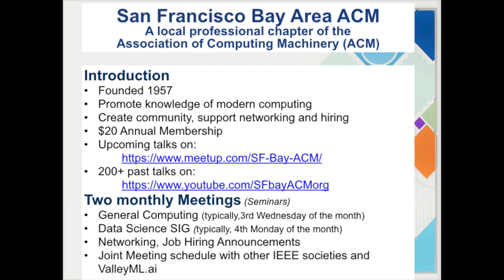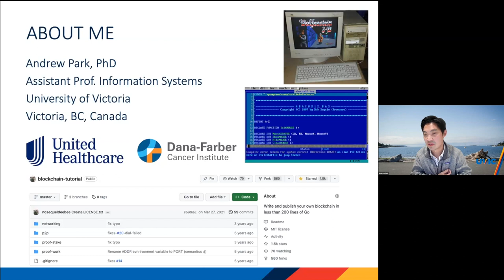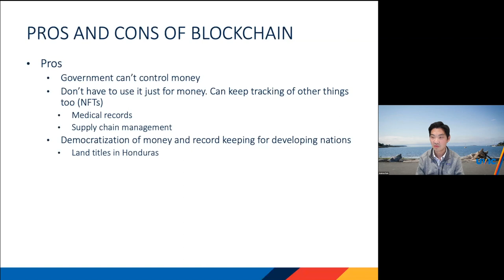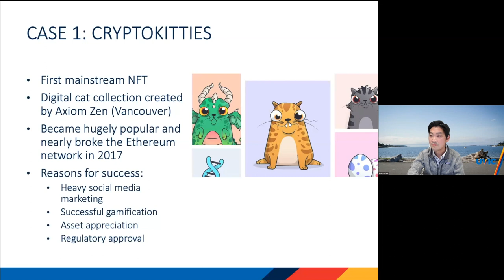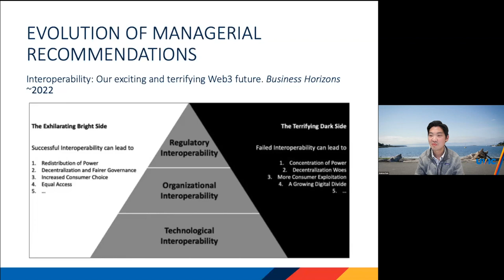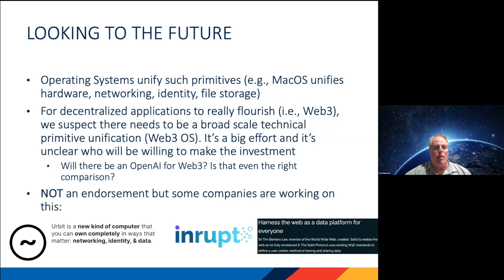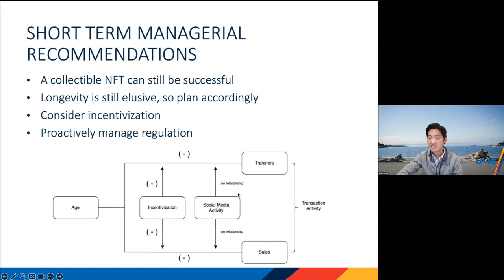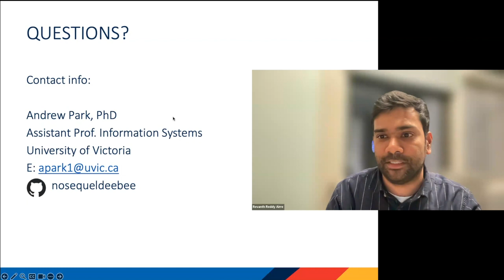Nonfungible Tokens (NFTs): Transformative Potential and Risk Management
Dr. Andrew Park, University of Victoria, Victoria, BC, Canada.
ABSTRACT: Nonfungible tokens (NFTs) have recently drawn considerable attention. The foundations of NFT technology date back to advances in computer science in the late 1970s. In this talk, we examine the emergence of NFTs, from their technical origins, the introduction of blockchain technologies and the first token-based collectibles that led to modern day NFT products. We categorize the current use cases for NFTs, introduce their potential future applications, and highlight the challenges managers face in incorporating them into their existing workflows. By presenting our NFT adoption framework, we offer managers strategies for evaluating the risks and benefits of NFTs.

SPEAKER BIO
Dr. Andrew Park is Assistant Professor of Management Information Systems, University of Victoria, Victoria, BC, Canada. His research interests include information systems, and innovation and technology management. He has founded and sold a successful health technology venture based in Seattle, Washington. In academia, he is currently investigating how Open Innovation mechanisms impact value creation of firms within the emerging Personalized Medicine innovation ecosystem. His work has been published in interdisciplinary publications, including IEEE MICRO, spanning the diverse fields of medicine, biotechnology and digital innovation. Andrew is part of a national network of innovation scholars evaluating ecosystem models that accelerate the trajectory of Science & Technology innovations to foster strong economic development in North America.

0:00 SFBayACM Chapter Intro
0:55 IEEE SCV Blockchain Chapter Intro
2:17 Upcoming ACM Events
4:27 Speaker & Presentation Intro
5:30 Presentation
5:57 Agenda
8:18 About Me
11:43 How Does Blockchain Work?
18:19 Pros and Cons of Blockchain
26:20 NFTs
29:02 Case 1: CryptoKitties
37:35 Case 2: Bored Ape Yacht Club
41:46 Evolution of Managerial Recommendations
47:46 Why Is There No NFT Killer App?
50:52 Looking Toward the Future
1:02:43 Q: What is your opinion on privacy when it comes to public ledgers?
1:04:30 Q: Opinion on Zero Knowledge Proofs?
1:06:05 Short Term Managerial Recommendations
1:08:37 Questions?
1:08:53 Q: What NFT regulations and risks would I encounter?
1:13:10 Q: What critical lessons to be learned from early NFT outcomes?
1:14:07 Q: What is being done about compute energy usage of blockchains?
1:17:28 Q: Which blockchains do NFTs use?
1:18:30 Q: What interoperability between blockchains?
1:21:06 Q: How high are the transaction costs?
1:21:48 Close